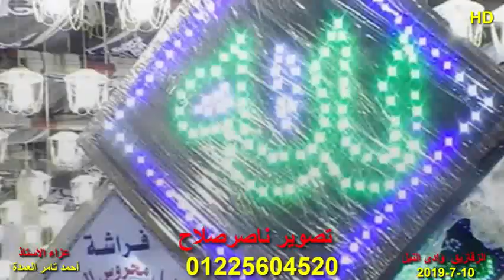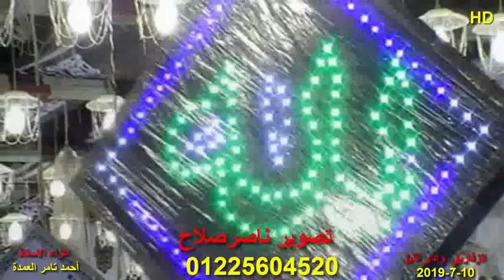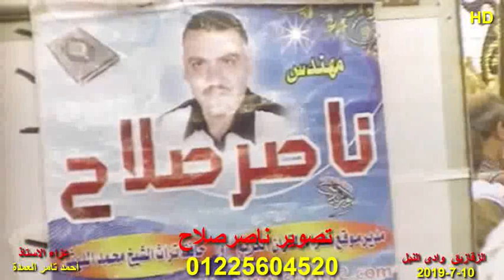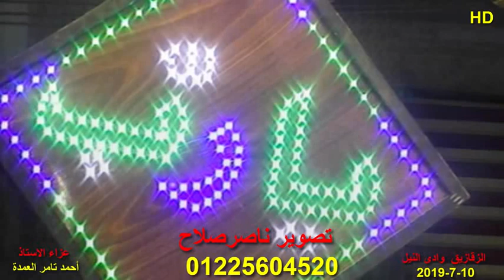الشيخ محمود على حسن س ابراهيم عزاء الاستاذ أحمد تامر العمدة الزقازيق وادى النيل 10 7 2019